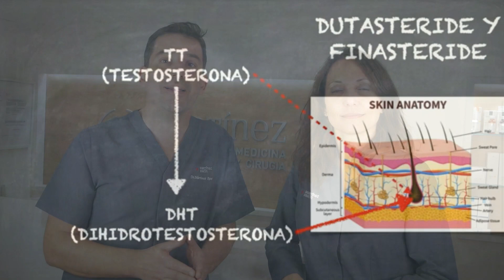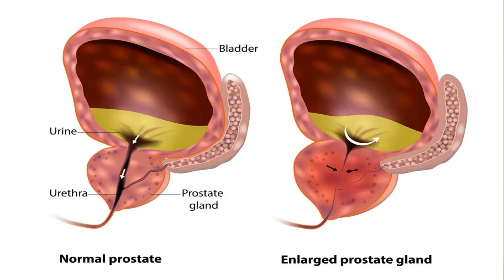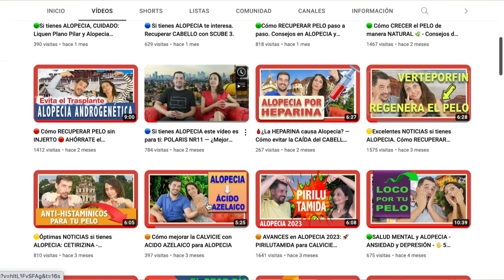🔴 Finasteride o Dutasteride: Cuál es MEJOR para ALOPECIA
🔴 Si estás pensando en usar finasteride o dutasteride para la caída del cabello, este video es para ti. Exploraremos los beneficios y los inconvenientes de estos tratamientos y te ayudaremos a tomar una decisión sobre si usarlos o no para la caída del cabello.
🔴 ¡Después de ver este video, tendrás la información que necesitas para tomar una decisión sobre el uso de estos tratamientos para la caída del cabello!
🔴 En este video, exploraremos los mitos y las verdades sobre el uso de finasteride y dutasteride para la caída del cabello. Discutiremos sus ventajas y desventajas, y te ayudaremos a tomar la decisión de usarlos o no para la pérdida de cabello.
🔴 Muchas personas se preguntan sobre el finasteride y el dutasteride, subrayando su efecto para la calvicie. Pero ¿qué es realmente el finasteride y el dutasteride, y qué consecuencias pueden tener su uso?
🔴 En este video, contamos los últimos descubrimientos sobre ambos productos.
🔴 Responderemos algunas preguntas comunes, como si dutasteride es más efectiva que finasteride y cuáles son los efectos secundarios de ambos medicamentos.
🔴 También discutiremos los riesgos y beneficios potenciales del uso de estos medicamentos para la caída del cabello.
🔴 Ahora que conoces la verdad, es hora de tomar la decisión de usar o no finasteride o dutasteride para la caída del cabello.